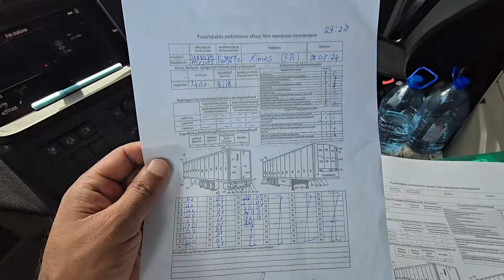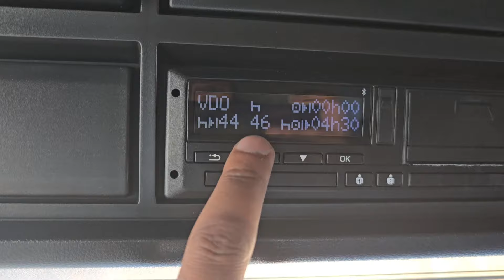Driving Time⏳️Finish‼️इतने काम का कोई फायदा नहीं‼️अब राम भरोसे